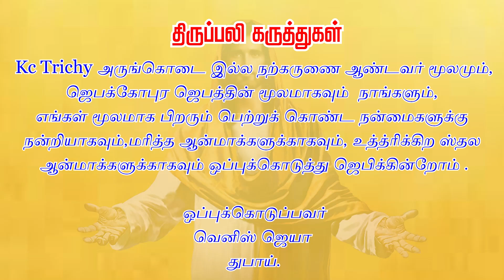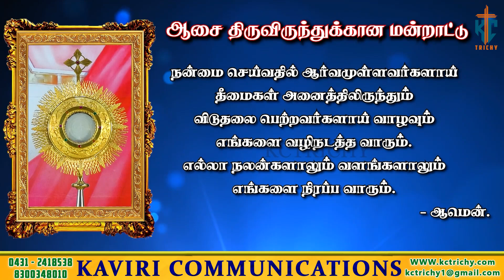நீங்கள் தயாரா? | முதல் வெள்ளி திருப்பலி | 01.09.2023 | Fr. Sundar OFM | KC Trichy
Thanks to  Fr. Sundar OFM

Production team
Kevin prabu
Alwin
Noyel

Address:
49J, Bharathiyar Salai,
Cantonment,
Trichy-1